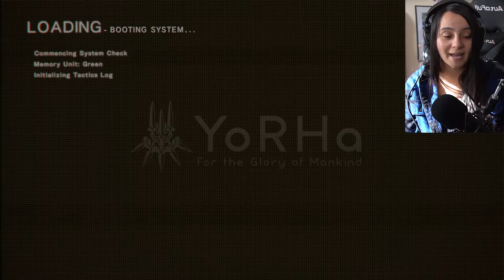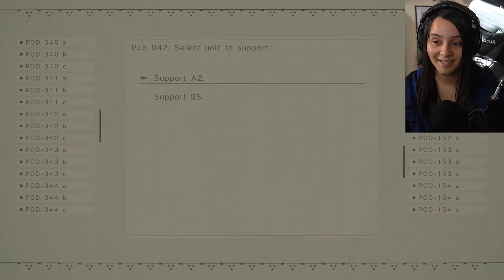GLORY TO MANKIND | NieR: Automata (C-18)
We continue our third playthrough and things start to get crazy. More questions get answered as more questions arise.

Time Stamps:
0:00 The Bunker
0:55 Cutscene
2:12 YoRha Anarchy
16:32 Cutscene
17:16 Game Credits?!?
20:30 The Decline/The Rage
37:53 Cutscene
38:19 A2
39:26 9S
40:00 Cutscene
41:33 Game Intro?!?
42:00 Dialogue
44:16 Cutscene
44:49 A2

Catch more from me below -